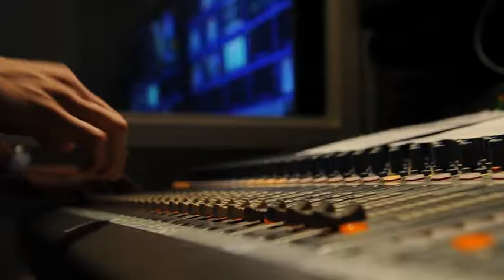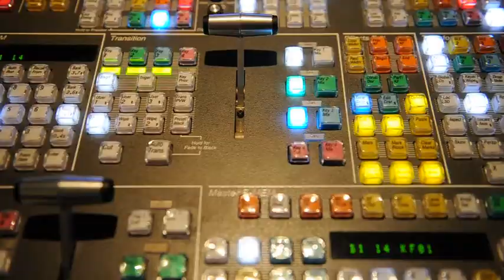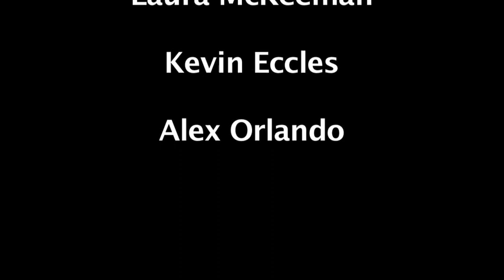Behind the Scenes - WUFT-TV